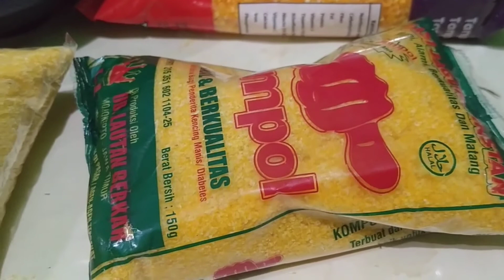masak nasi jagung empok lodeh terong dan ikan pindang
masak nasi jagung katanya ribet.
karena belum mencoba saja
kalau sudah terbiasa pasti itu hanya hal remeh temeh
untuk kalian yang baru mencoba bisa menggunakan empok instan yang sudah banyak di pasaran.
ikuti petunjuk yang ada di kemasannya.
siram air mendidih lalu tutup. sudah siap di nikmati.
tapi biasanya saya kukus lagi agar nasinya bisa lebih tahan lama.
untuk beras jagung bisa di campur langsung dengan beras biasa.
kalau masak jagung saja bisa di masak sebagai mana masak beras pada umum nya. hanya mungkin beras jagung harus di rendam beberapa saat agar nasi nya empuk.